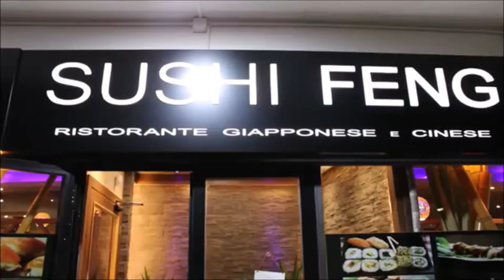L'Ora del confronto - Pomes e Bruno